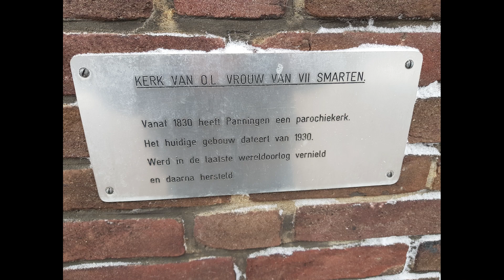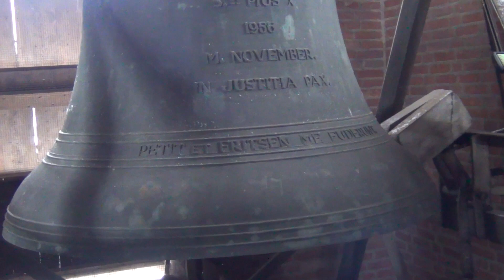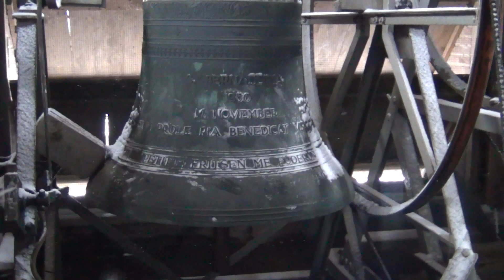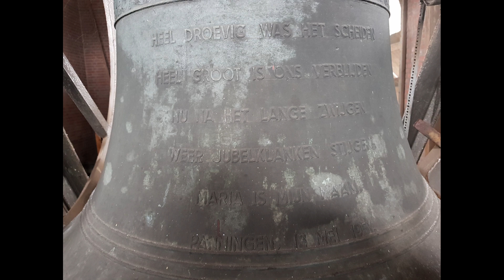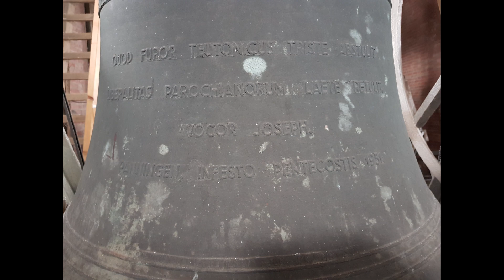O.L.V van Zeven Smartenkerk, Panningen kerkklokken Angelus, solo en Volgelui (Plenum)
vandaag heb ik een bezoek gebracht aan de OLV van Zeven Smartenkerk in Panningen.

De Rooms-Katholieke PAROCHIEKERK Onze Lieve Vrouw van Zeven Smarten, waarvan enkele interieurstukken voorheen reeds bescherming genoten onder monumentnummer 21383, is  gesitueerd op een smal en langgerekt perceel tussen de Kerkstraat en het  Pastoor Huijbenplein in het oude centrum van Panningen. De kerk werd gebouwd in 1930 door H.W. Valk (Den Bosch) in samenwerking met bouwpastoor J.H. Huijben en vertoont stilistisch elementen van de Neo-Gotiek. De relatief geringe oorlogsschade (bovendeel toren en twee schiptraveeën) werd in 1949 en 1951 door H.W. en G.N.F. Valk naar het origineel gereconstrueerd. De opmerkelijk grote kerk is opgetrokken op nagenoeg dezelfde locatie waar zich vanaf het midden van de zeventiende eeuw een Maria-devotiekapel bevond (de 'Kepèl', eertijds de gangbare benaming voor Panningen). Deze kapel kende in de achttiende eeuw een van de drukste pelgrimages in het hertogdom Gelder. 'Kepèl' groeide in 1830 uit tot een zelfstandige parochie met een nieuw, eigen kerkgebouw. Dit gebouw werd door de groei van de parochie en de nog immer toestromende pelgrims al ras te klein en uiteindelijk in 1930 vervangen door de huidige kerk. In het priesterkoor bevindt zich een eerste steen, gelegd op 27 april door G.A.H. Bauduin, die herinnert aan de op dat moment driehonderdjarige verering van 'Onze Lieve Vrouw van Zeven Smarten' en het honderdjarig bestaan van de parochie.

In deze toren hangen 4 klokken van Petit & Fritsen
Als eerst krijg je het Angelus te zien waarbij klok 4 wordt geluid.
Daar opvolgend komen de solos van de andere klokken met als afsluiting een volgelui (plenum)

Inleiding video:

0:45 Angelus luiden met Klok 4 met vanaf 0:17 het deuntje en uurslag
5:19 Solo Klok 3
8:22 Solo Klok 2
11:20 Solo Klok 1
14:52 Volgelui (Plenum)

Gegevens klokken:

Klok 1: D1 - Petit & Fritsen, 1956
Klok 2: F1 - Petit & Fritsen, 1951
Klok 3: G1 - Petit & Fritsen, 1951
Klok 4: A1 - Petit & Fritsen, 1956

Met dank aan Jesse, Anton en de Deken die ons toestemming heeft gegeven voor de opname.